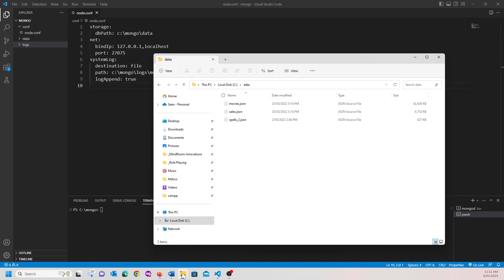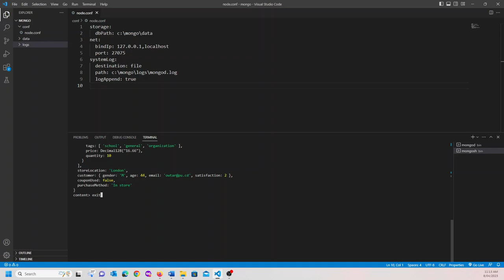Mongo Import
Shows how to import a json file into a MongoDB